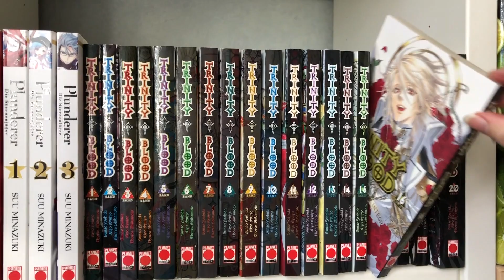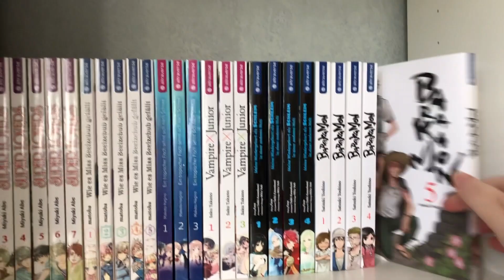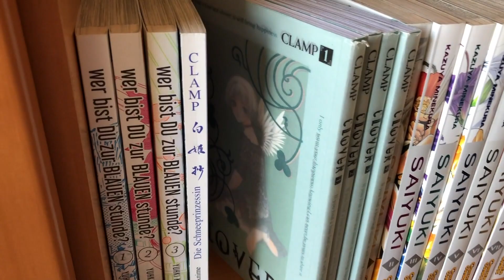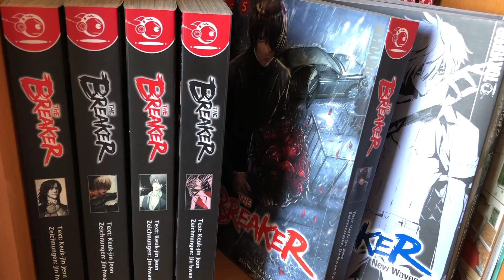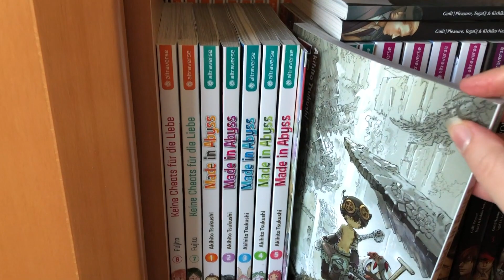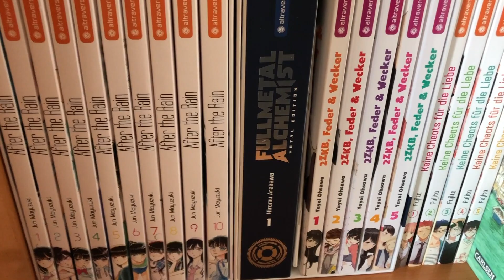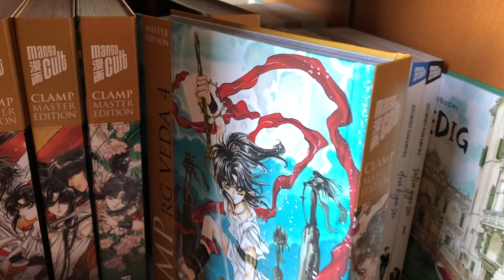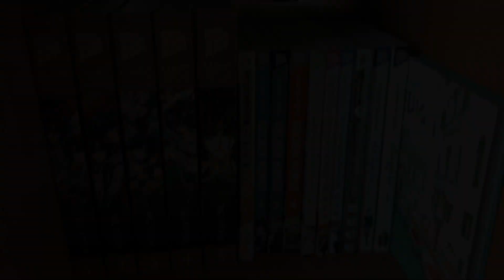Meine Mangasammlung 2020 / 1200+ Bände / Teil 5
willkommen zurück zum letzten Teil meiner Mangasammlung 2020 - es ist tatsächlich schon wieder um für dieses Jahr. Es folgen noch meine Manga von Panini, sowie all meine Großformate von Carlsen, Tokyopop, Altraverse und Manga Cult.
Viel Spaß!